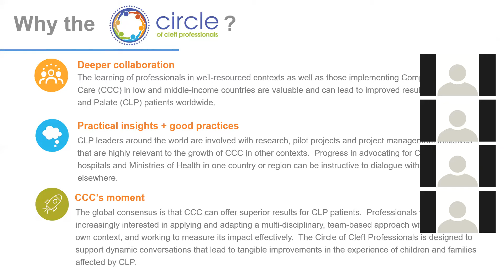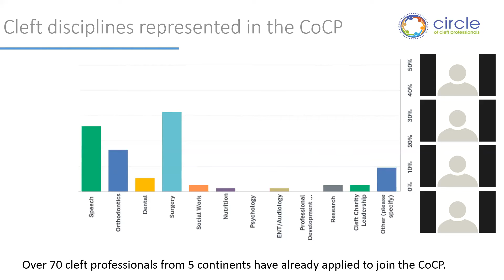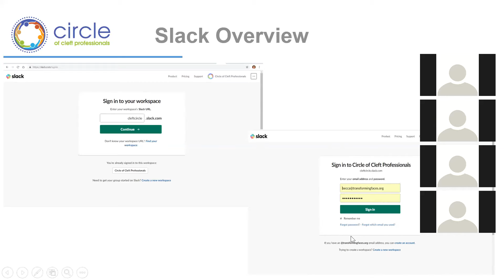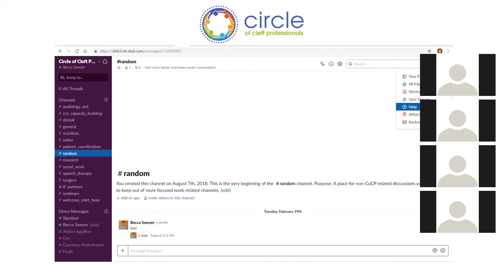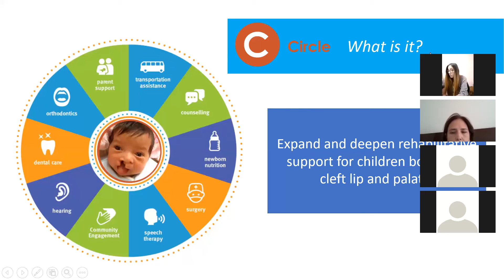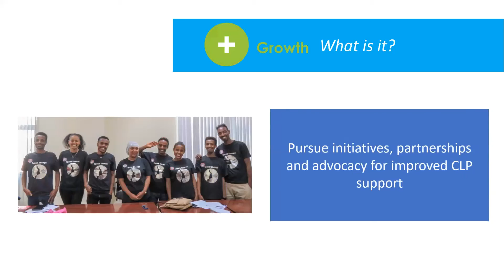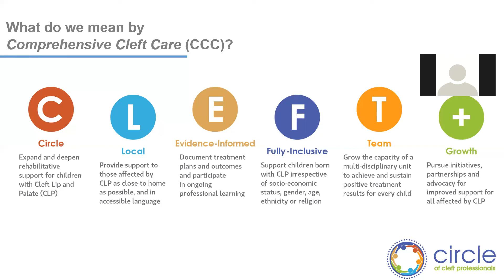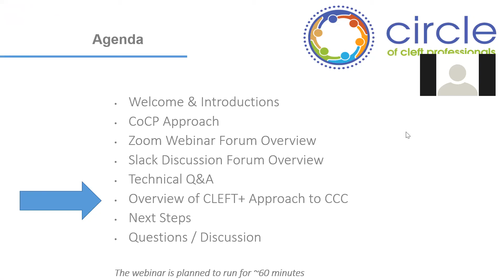Webinar Episode 1: Welcome to the CoCP and the C.L.E.F.T. Approach to CCC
An introduction to the Circle of Cleft Professionals with Hugh Brewster, Executive Director of Transforming Faces.